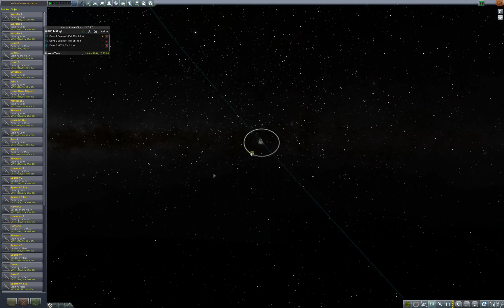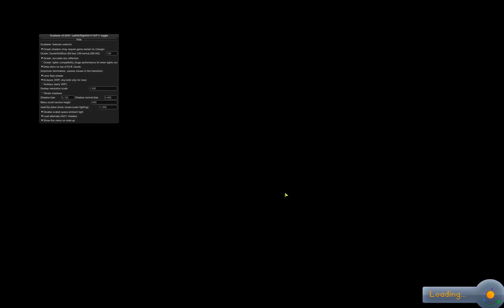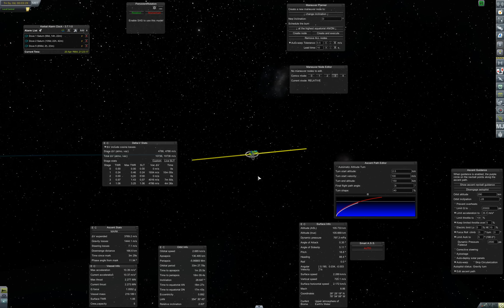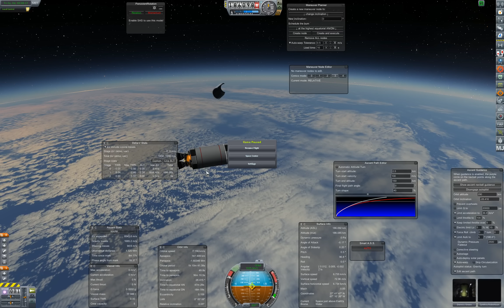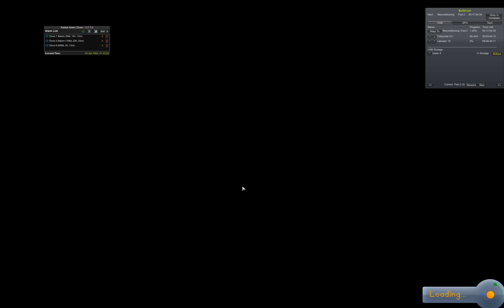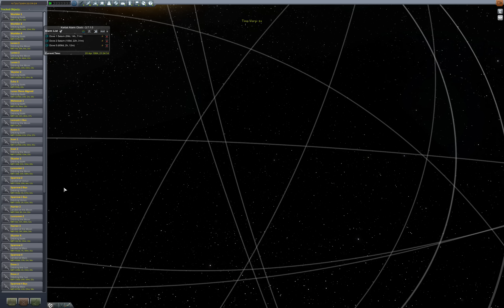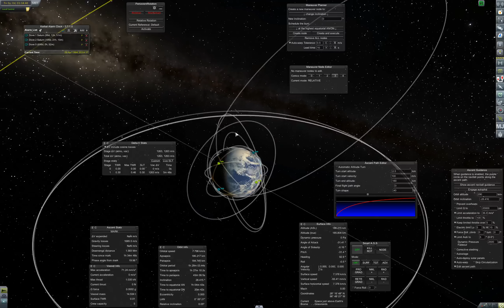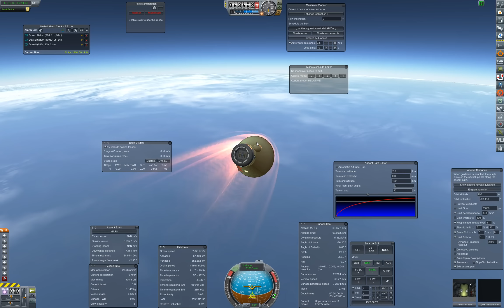RP-0 Tutorial Campaign Part 70: Labrador 14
We further uprate the Trebuchet launch vehicle, then fly the Labrador 14 mission. It doesn't go to plan, exactly, and a net outage cuts off the last few minutes of reentry (all ends well however).